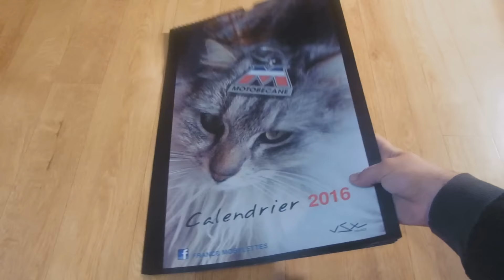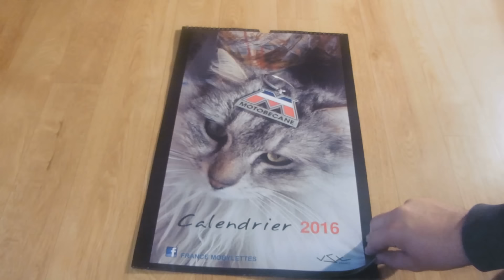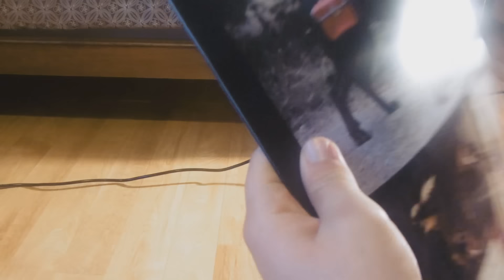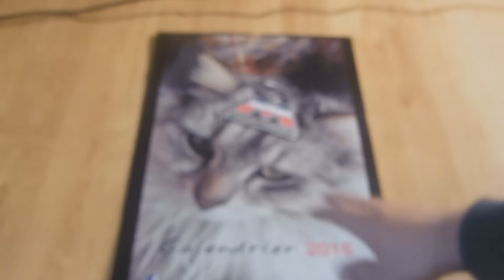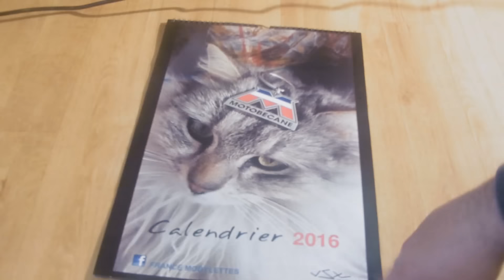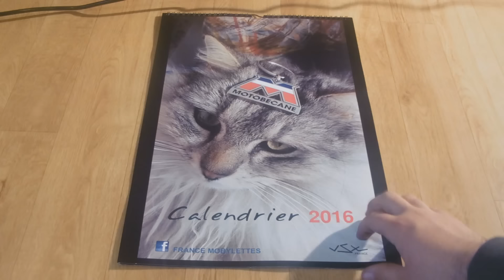Calendrier VSX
Voila encore une petite vidéo différente de d'habitude pour vous présenter ce petit calendrier envoyé par VSX =) j'espère qu'il vous plaira , ainsi que la vidéo :p

à bientot !